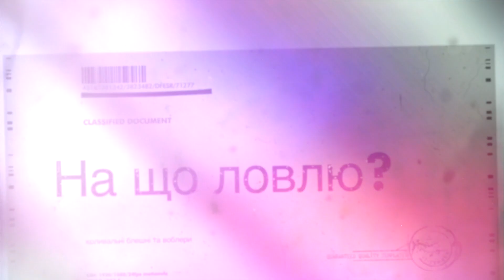Рибалка на форель частина 2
Рибалка на Форель у Карпатах Частина 2
Мальовниче село Кривець завжди славилось краєвидами на річки та пагорби, форель кожної весни заходить на територію Кривця! Лише один раз з 5 рибалка на форель тут радує покльовками.
Показую свої приманки. 00:45
Заїжжаю на річку 03:21
Покльовка 06:18
ЛАЙКНИ!